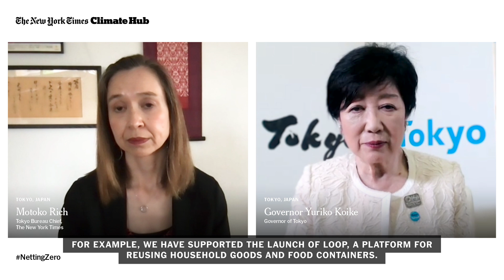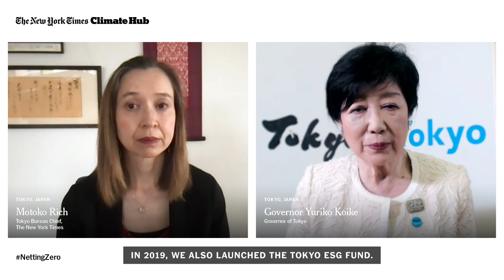Climate Change 🌿 | Motoko Rich and Governor Yuriko Koike of Tokyo on Applying Circular Strategies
Come to get informed. Leave inspired. Join Motoko Rich and Governor Yuriko Koike of Tokyo as they explore how Tokyo is applying circular strategies in their recovery from the pandemic.

You can watch this full episode of Netting Zero, The New York Times's virtual event's series on climate change,